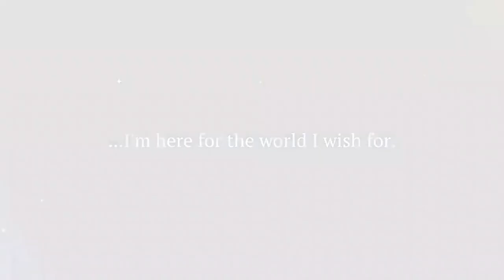☆ Hiiro Amagi Cosplay Makeup Tutorial Ensemble Stars Music ☆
Thank you very much Ensemble Stars Music for sponsoring this video! ❤️

With this cosplay makeup you can make yourself look just like Hiiro Amagi from the game Ensemble Stars Music!

♥ Support me! ♥

☆ Equipment ☆
Ring light'

Camera/Shoot/Edit/Makeup: me